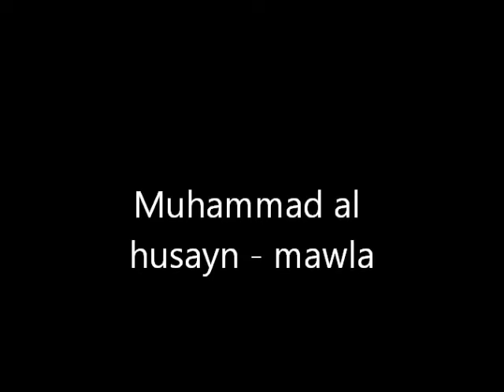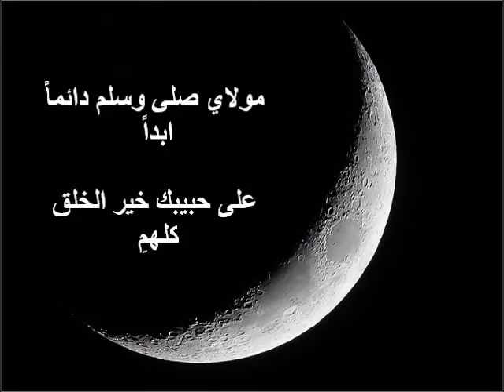Mawla Muhammad al husayn nasheed with arabic lyrics